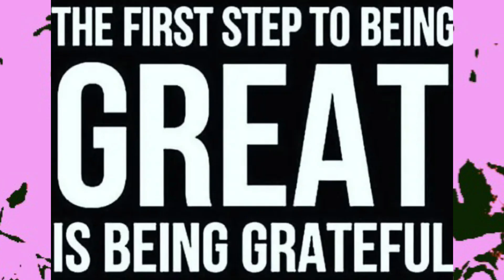You Can Only Win 🏆 When Your Mind Is Stronger Than Your Emotions